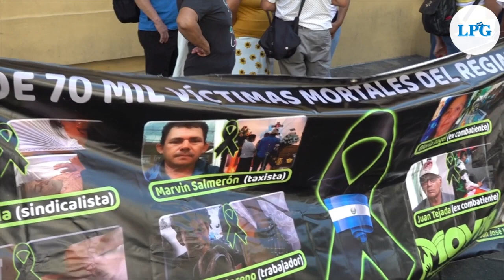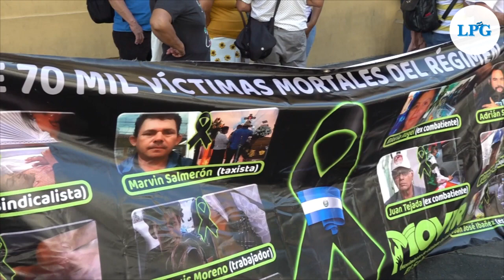Familiares de víctimas del estado de excepción piden respaldo a la iglesia y justicia para detenidos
En el contexto del día internacional del Reo, el Movimiento de Víctimas del Régimen, MOVIR, realizó una concentración en el centro de San Salvador.

¡Visítenos!